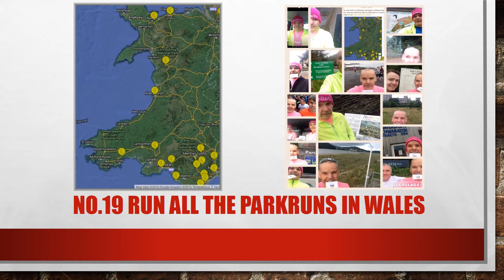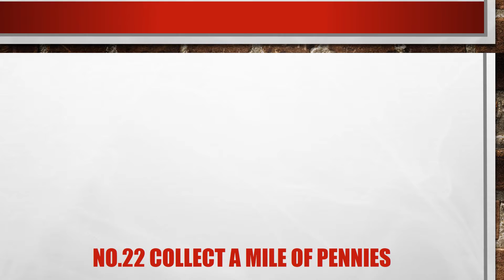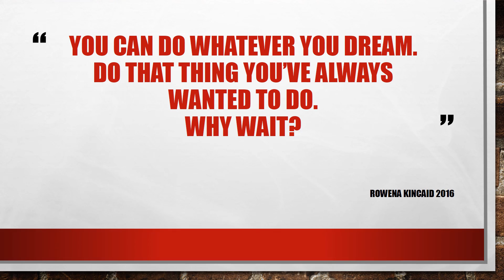Don Wilkes's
Don Wilkes took up the 50before50 challenge to raise funds for George Thomas Hospice Cardiff in the memory of his late father who died of cancer.